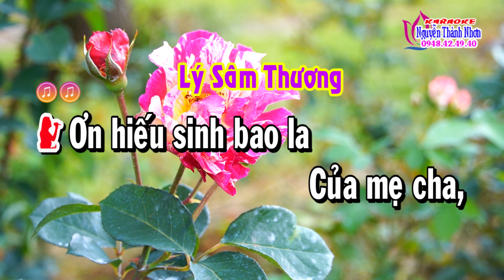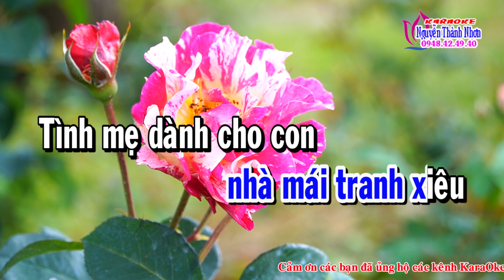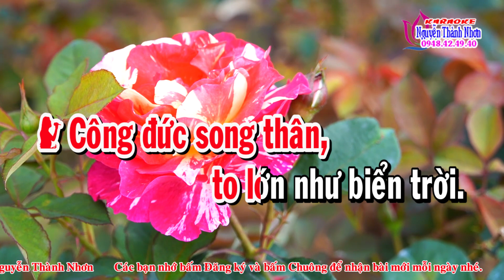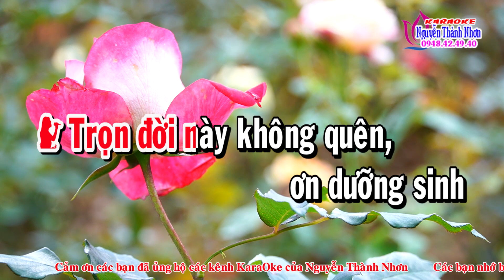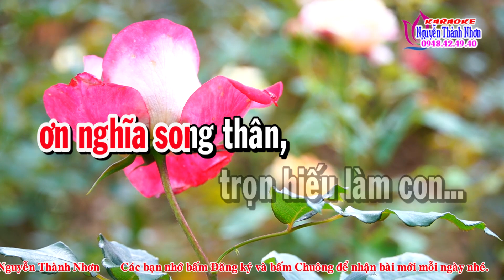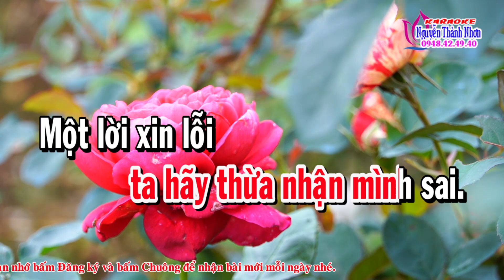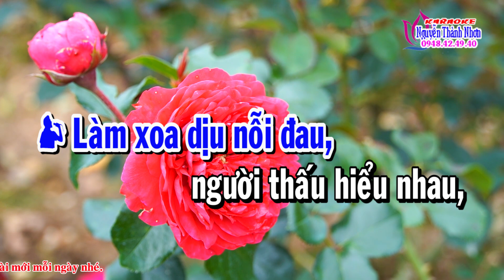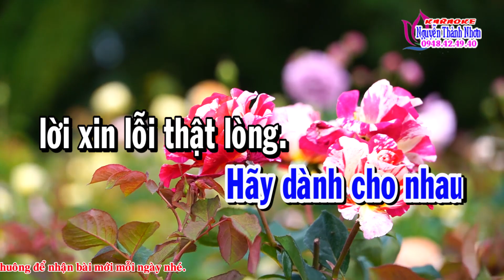Karaoke LIÊN KHÚC LÝ - SONG CA